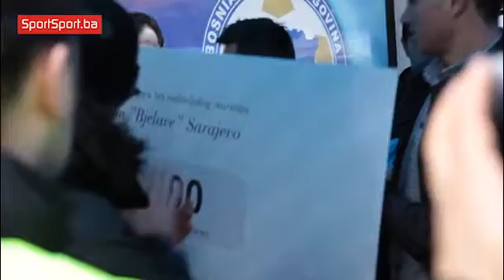SportSport.ba Video otvaranje FAN SHOPA Reperezntacije Bosne i Hercegovine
Otvaranje FAN SHOPA Reperezntacije Bosne  i Hercegovine 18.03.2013

SportSport.ba video | BosniaOnlineTV

Prvi FAN SHOP Reprezentacije Bosne i Hercegovine.
Uz prisustvo predsjednika N/F S BiH Elvedina Begića, fudbalskih reprezentativaca Bosne i Hercegovine, kao i ostalih brojnih zvanica na čelu sa proslavljenim bokserom Adnanom Ćatićem, otvoren je prvi fan shop fudbalske reprezentacije BiH.
U svečanoj atmosferi u srcu Baščaršije na adreši Čurćiluk mali 7, otvorena je prodavnica suvenira reprezentacije, u kojoj će biti ponuđeno 200 artikala.

"Cijene se kreću od jedne do preko 200 KM, a dresovi će koštati 90 KM bez potpisa, a 100 KM s potpisom. Trenerke će koštati 120 KM, a prsluci 70 KM", istakao je Almir Murtezić, marketing menadžer Saveza.

Zanimljiva je bila i priča o majicama koje je Edin Džeko preko Ebaya postavio na aukciju, a koja je kasnije propala zbog neozbiljnosti kupca. Naime, slavni Adnan Ćatić alias Felix Sturm je kupio majice za 11.000 dolara, te će kompletan prihod biti uplaćen Domu za djecu bez roditeljskog staranja na Bjelavama.